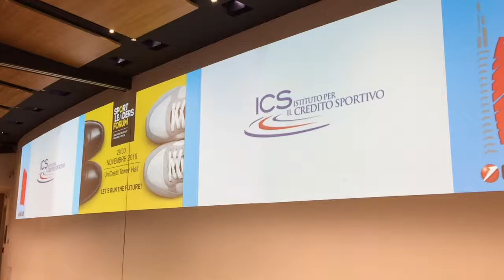Sport Leaders Forum - le parole di Stefano Campoccia sul Credito Sportivo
Intervento del Responsabile Marketing del Credito Sportivo Alessandro Bolis e del Vice Presidente dell'Udinese Calcio Stefano Campoccia nello Sport Leader Forum del 29 e 30 novembre 2016 a Milano.